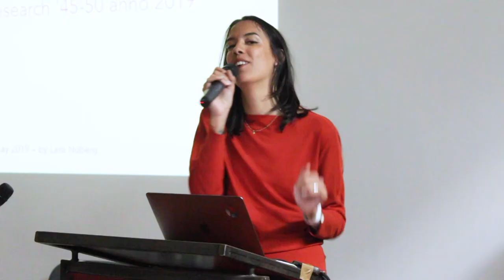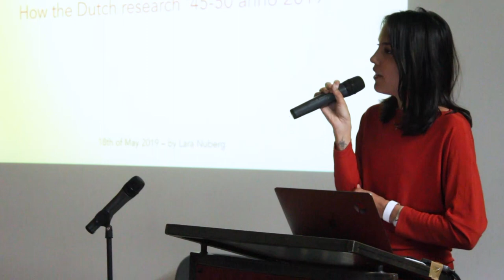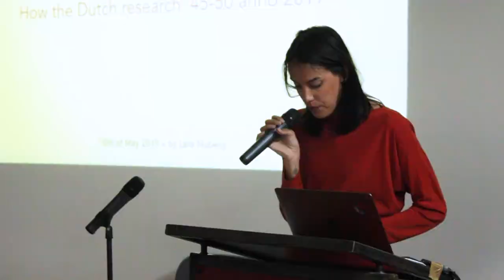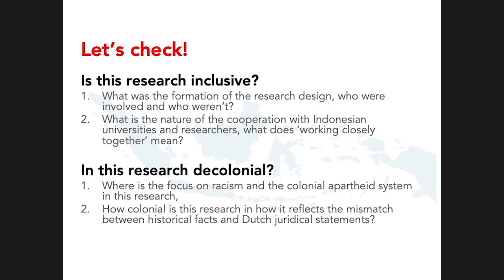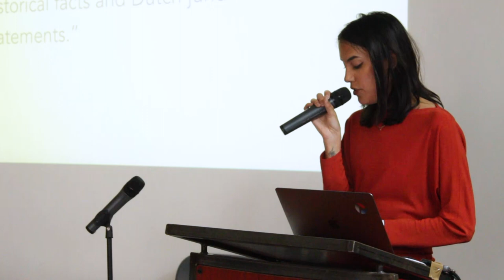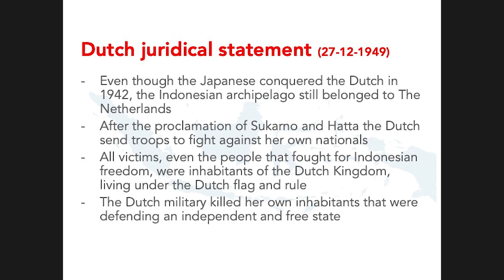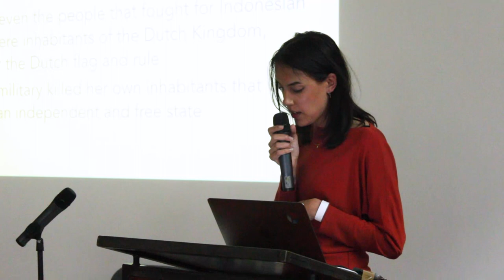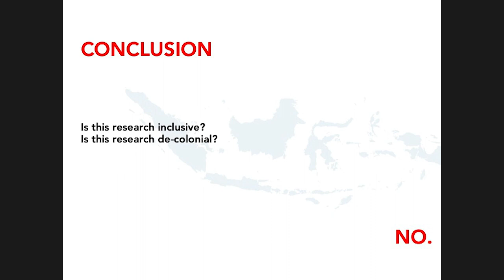Presentation Lara Nuberg May 18 2019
Presentation Lara Nuberg on the Dutch government sponsored research on violence in Indonesia 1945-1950. Seminar "Colonial Legacies Today: Indonesia and the Netherlands" 18 May 2019 At IIRE, Amsterdam.